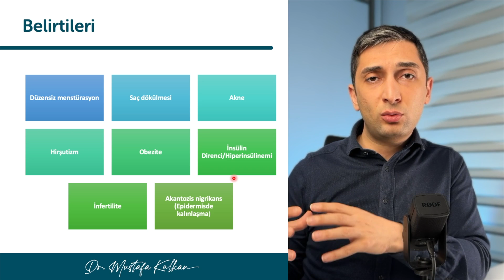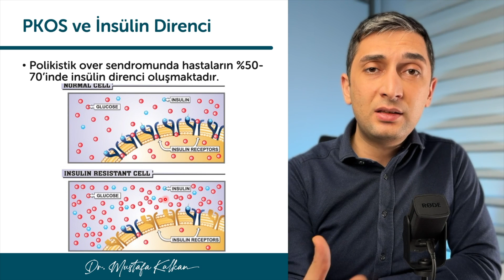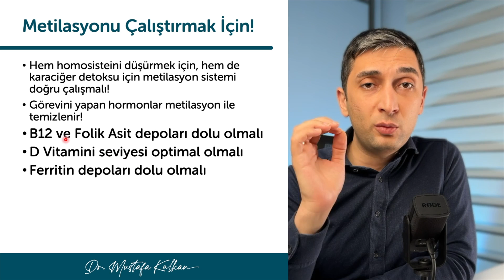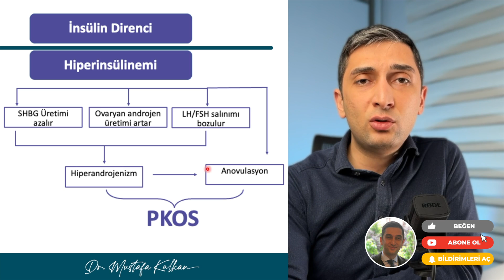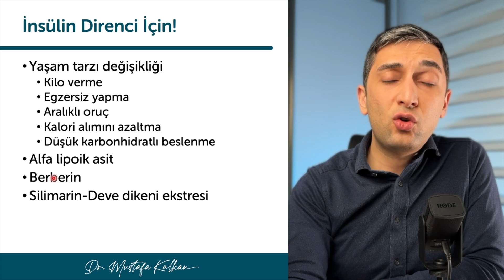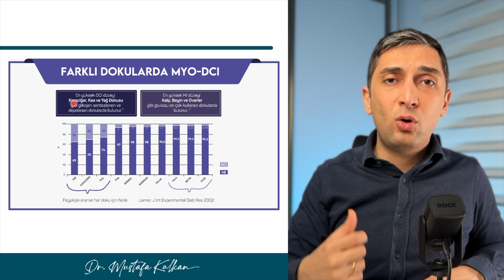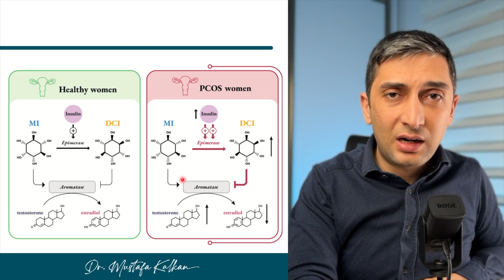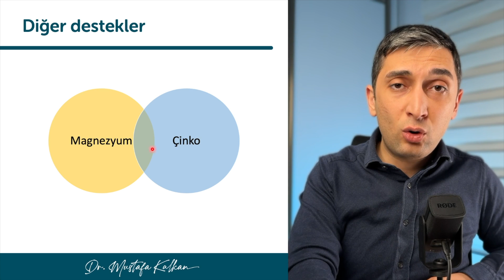PKOS (Polikistik Over Sendromu) Faydalı Takviyeler (Belirtileri, Kök Faktörler, Çözümler)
Polikistik over sendromu, kadınların önemli bir kısmını etkileyen, kıllanma, sivilce, kısırlık, adet problemleri, obezite gibi sorunlarla seyreden bir tablodur. PKOS temelinde insülin direnci önemli sorunlardan bir tanesidir. Aynı zamanda vücutta inflamasyon ve oksidatif stres de vardır. Bu nedenle antiinflamatuvar olarak Omega 3, antioksidan olarak alfa lipoik asit, metilasyon döngüsünü çalıştırmak için B12, Folik asit, D Vitamini, Demir oldukça önemlidir. Ayrıca insülin direncine yönelik olarak inositol takviyesi özellikle miyo ve d-kiro inositol kombinasyonu oldukça fayda sağlamaktadır. Polikistik over sendromunun belirtileri nelerdir, faydalı destekler nelerdir detaylar videoda!

00:00 Giriş
00:40 PKOS (Poliksitik Over Sendromu) Nedir?
01:18 PKOS Belirtileri Nelerdir? (Kısırlık, Kıllanma, Saç Dökülmesi, Obezite)
03:20 PKOS ve İnsülin Direnci
04:48 PKOS ve Homosistein Yüksekliği, Metilasyon Döngüsü
05:49 PKOS'da B12 ve Folik Asit, D Vitamini ve Demir
06:45 PKOS ve Omega 3, Alfa Lipoik Asit
07:41 PKOS ve İnsülin Direncinde Faydalı Takviyeler
10:28 İnositol Nedir?
10:58 Miyo İnositol, D-Kiro İnositol Farkı Nedir?
13:02 PKOS Hastalarında İnositol Sorunu
14:06 PKOS ve Sağlıklı Kadın Farkı
15:17 İnositol Faydaları
16:31 PKOS Magnezyum ve Çinko
17:29 Özet ve Kapanış